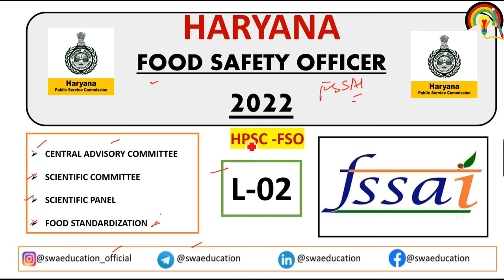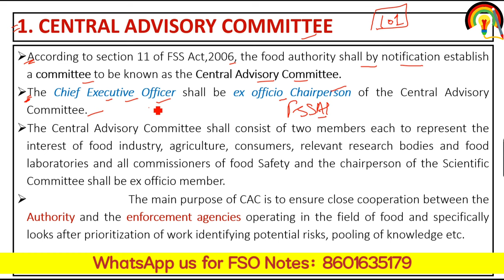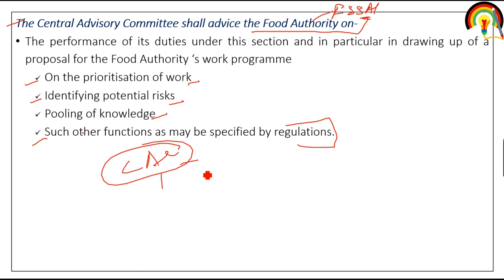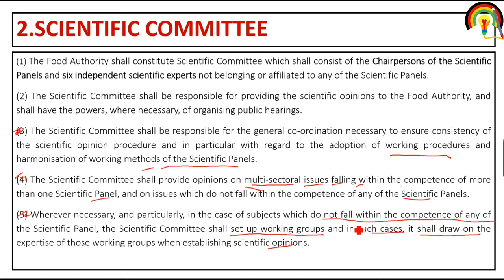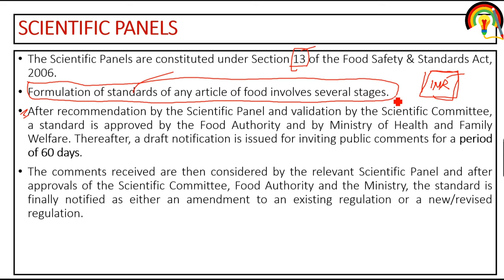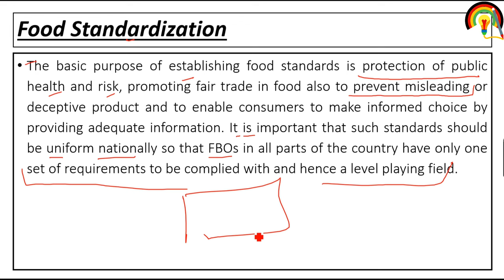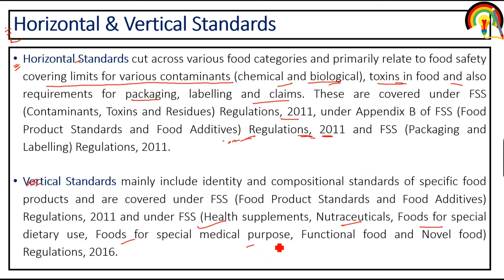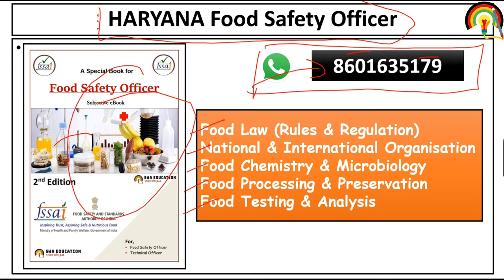Scientific Panel | Scientific Committee| Central Advisory Committee| HPSC FSO L-02 | Haryana FSO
How to prepare for Harayana FSO?HPSC FSO Exam Preparation

FSO Exam eBooks & Lecture Pdf📚